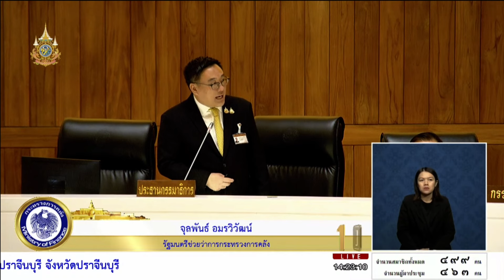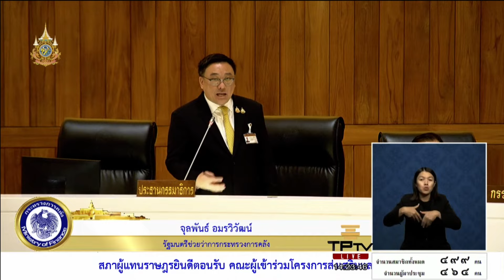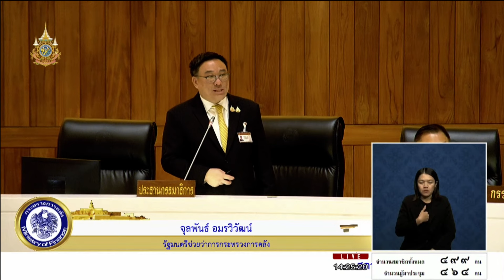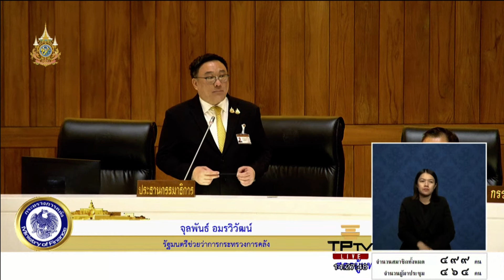สิ่งที่ทำอาจจะไม่ถูกต้อง วีระ ธีระภัทรานนท์ กรรมาธิการ